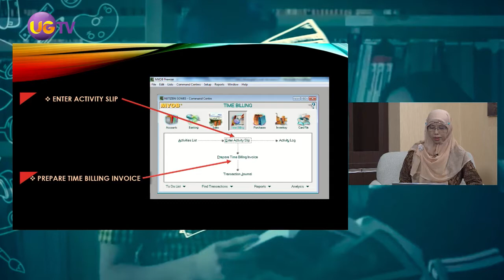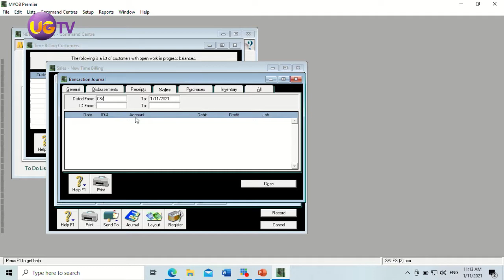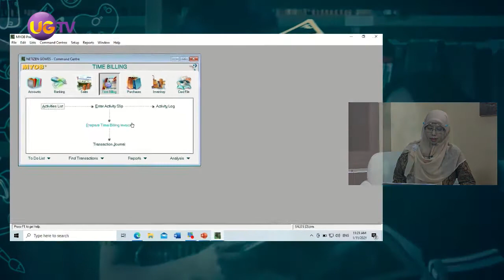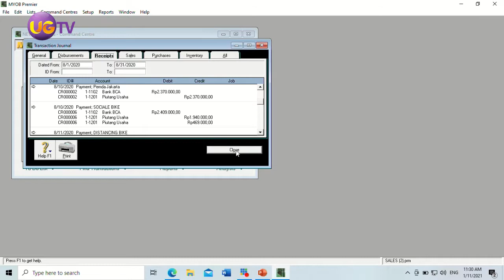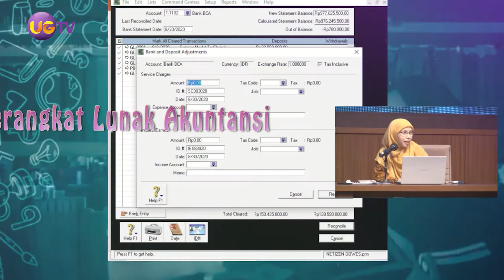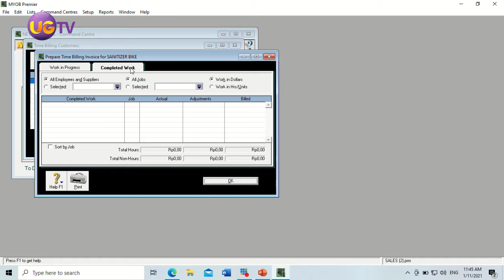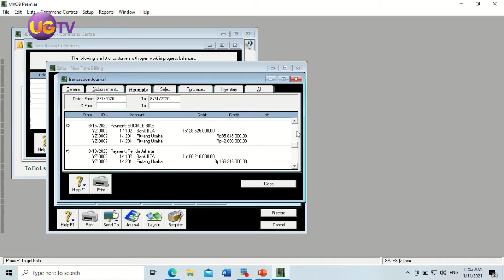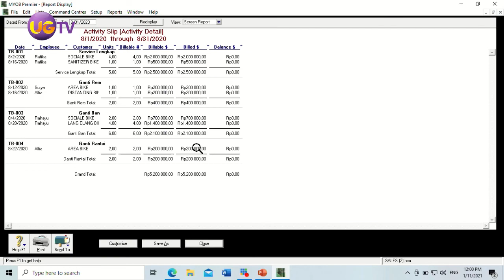Literasi (Team Teaching) - #2 Perangkat Lunak untuk Pencatatan Time Billing Pada Perusahaan (M12)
Mata Kuliah:
Perangkat Lunak Akuntansi 1
Perangkat Lunak Akuntansi 1& Praktikum
(M11)

Dosen Pengampu:
Lince Afriyenny, SE., MMSI
Dr. Sri Sapto Dharmayanti